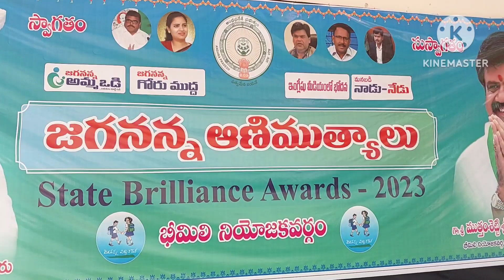Jaganna Animutyalu#Cultural Program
Happy To Watch And Enjoy My School Cultural Program.